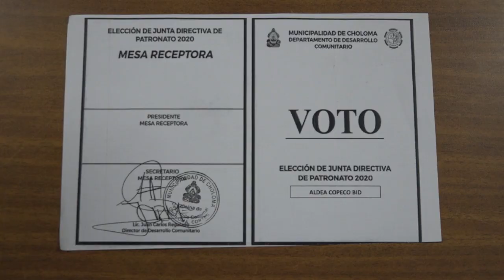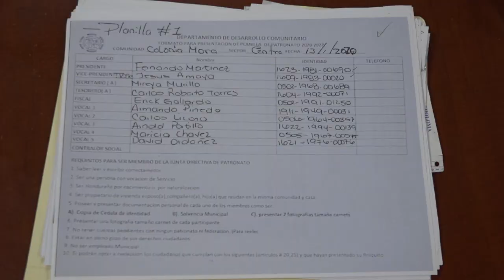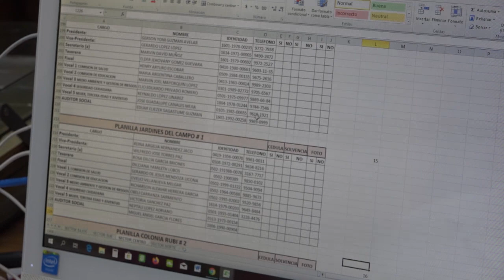Significativo índice de reprobaciones y deserción escolar